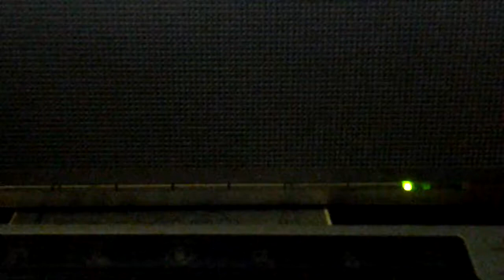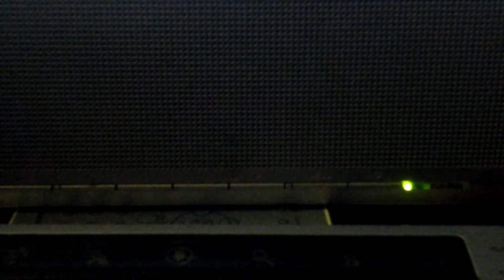Everyday and everynight Christ is my life